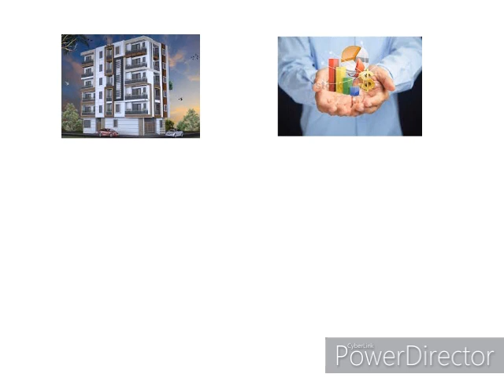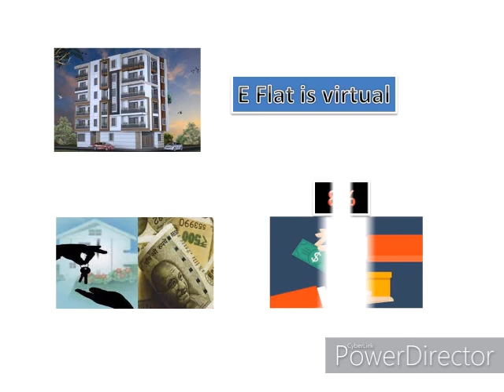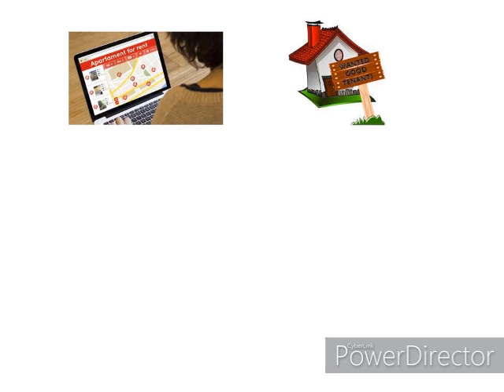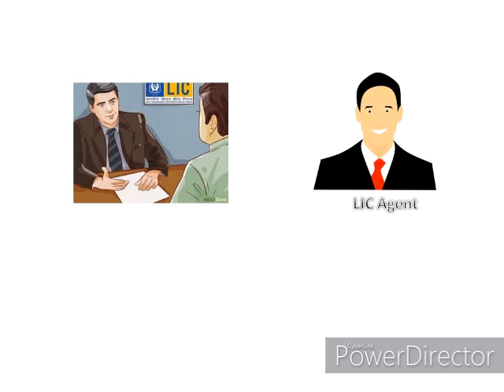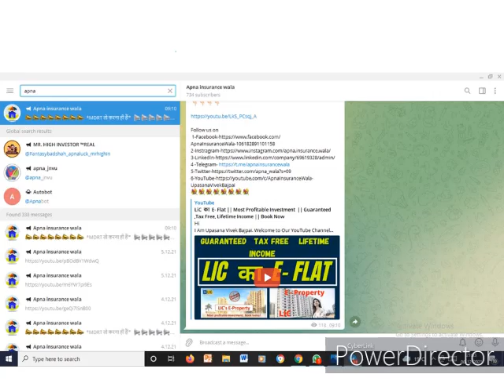What is E flat scheme by LIC?|पूरी जानकारी example के साथ||Rental Income From Property |Money Faster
Hi
Todays Content - What is E flat scheme by LIC?|पूरी जानकारी example के साथ||Rental Income From Property |Money Faster

Apna Insurance Wala,Scheme Of Lic - Search Scheme Of Lic,LIC E Flat In Hindi,What is the benefit of LIC Jeevan Umang?,Money Saving Plan and Tips,Best Investment in LIC,Investment in Property,Flat For Sale,Best Saving For Retirement,Saving Property Invest,Best rental income,good investment,how to get good pension,pension plan,regular income plan,retirement plan,Saving for retirement,Lic best plan,Rental Income From Property,How To Grow Money Faster